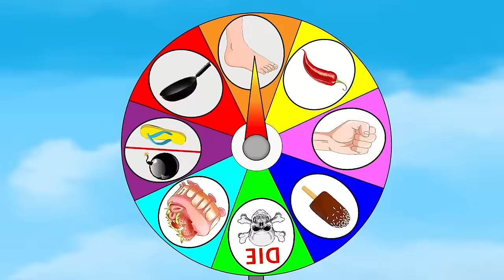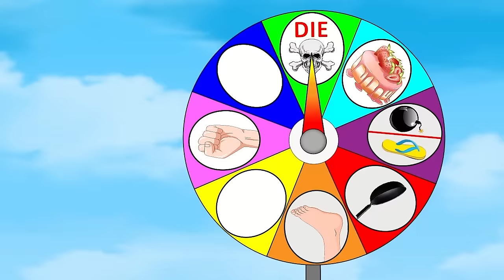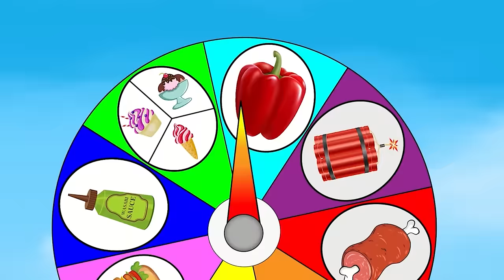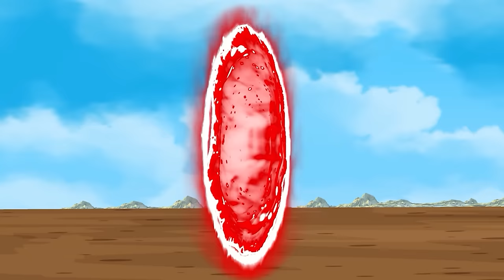Rescue GODZILLA vs Family SHARK - Returning from the Dead: SECRET - FUNNY CARTOON MOVIES [#4]